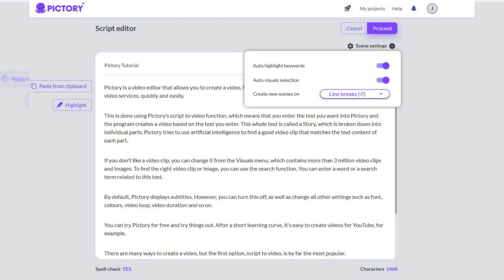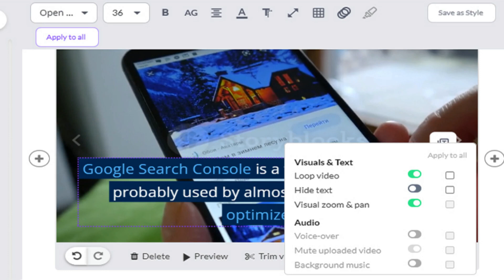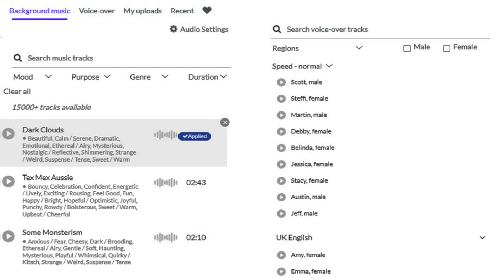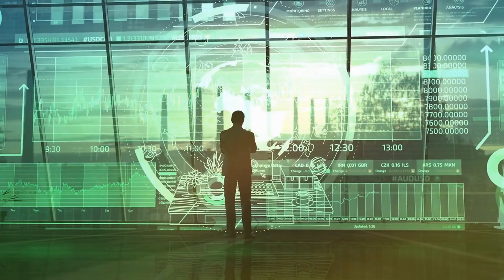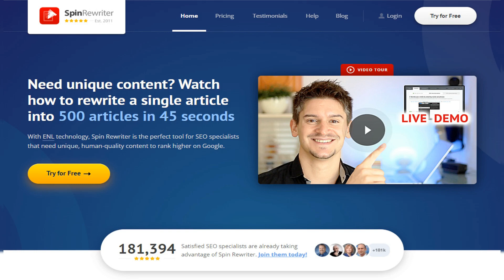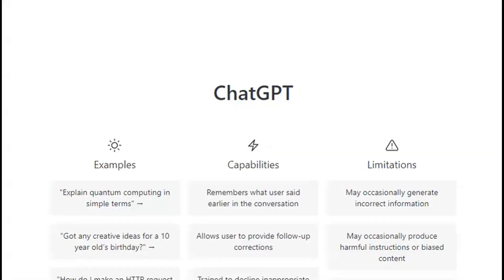Pictory AI Review and Tutorial - Text to Speech Video Maker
Pictory reviews and testimonials 00:00
What is Pictory? 00:32
Topic of the video and the keywords 03:02
Example how to choose the right keywords 04:06
ChatGPT writes the content for your YouTube video 05:05
You can try Pictory for free 05:47

Pictory AI Tutorial and Review - How ChatGPT Writes Script for YouTube Video

Pictory AI is a video editor that allows you to create a video, for example about a 10 minute video for YouTube or other video services, quickly and easily.

This is done using Pictory AI's script to video function, which means that you enter the text you want into Pictory AI and the program creates a video based on the text you enter. This whole text is called a Story, which is broken down into individual parts. Pictory AI use artificial intelligence and try to find a good video clip that matches the text content of each part.

There are many ways to create a video, but the first option, script to video, is by far the most popular.

Using this option, the text is pasted into a script editor, from which the video is created. The video can have an aspect ratio of 16:9, 9:16 or 1:1.

You also need to select the desired template for the video, which doesn't really matter much as all settings can be changed later.

The main areas in Pictory AI are Story, Visuals and Audio. Story comprises the entire body of the video. In Story, you can easily arrange the video clips, insert new clips and edit the text. To add a new clip, click on the plus button to the right or left of a particular clip.

If you don't like a video clip, you can change it from the Visuals menu, which contains more than 3 million video clips and images. To find the right video clip or image, you can use the search function. You can enter a word or a search term related to this text.

By default, Pictory AI displays subtitles. However, you can turn this off, as well as change all other settings such as font, colours, video loop, video duration and so on.

You can try Pictory AI for free and try things out. After a short learning curve, it's easy to create videos for YouTube, for example.

The audio menu offers thousands of audio tracks in different genres. For background music, you should choose a volume of around 5-12% so that it does not interfere with speech. There are a number of options to choose from for speech. The speech is in English and sounds natural. The voice-over speaker, so to speak, speaks the text of the video.

For example, in the video you are watching, the speaker is the so-called Jeff, who speaks English with an American accent.

You can create the subject and text of your video in many different ways. If you are a new YouTube publisher, you should first think about what topic your video is about and what keywords you will use in the title, description and tags of your video. To find these keywords, I recommend a program called vidIQ, which costs just $10 a month to use. You can find a link to the app at the bottom of this video.

You should focus on keywords where competition is very low or low.

Once you have found a suitable topic and keywords, you can easily create a text for that topic using an application such as ChatGPT, which will create a text for your video.

Pictory AI is an AI video editor that allows you to easily write scripts for your YouTube videos. In this tutorial, we'll review Pictory AI and show you how to use it to write scripts for your YouTube videos.

If you're looking for an AI video editor that will help you write scripts for your YouTube videos, then check out Pictory AI. This tool is easy to use and makes it easy to create high quality videos without having to learn how towrite scripts yourself. In this tutorial, we'll show you how to use Pictory AI to write scripts for your videos.

In this pictory AI tutorial and review, we'll be looking at Pictory AI, a powerful AI video editor that can help you create professional-grade videos in minutes.

ChatGPT is a powerful AI video editor that can help you create professional-grade videos in minutes. In this tutorial and review, we'll be looking at Pictory AI, a powerful AI video editor that can help you create professional-grade videos in minutes. Pictory AI is a great tool for creating videos that are engaging, entertaining, and professional-grade. By the end of this tutorial, you'll have a better understanding of Pictory AI and be able to create great-looking videos in no time.

Thanks for reading this Pictory AI tutorial and review.